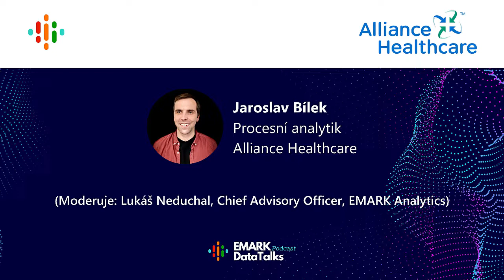Alliance Healthare: Ako vyzerá moderné plánovacie riešenie postavené na Qliku a Inphinity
Popredný distribútor liekov a poskytovateľ zdravotníckych služieb v ČR s vami zozdieľa svoje skúsenosti s plánovacím riešením (parametrizácie zásob materiálu na skladu, proces plánovania investičných nákupov, vyhodnocovanie plnenia KPI zamestnancov). S využitím inovatívnych data technológií.

S Jaroslavov Bílkom, procesným analytikom v Alliance Healthcare sa rozprával Lukáš Neduchal, Chief Advisory Officer z EMARK Analytics.

1:02 Reportingový profil v Alliance Healthcare používajú - ako užívatelia získavajú dáta
4:36 Ako prebieha proces plánovania v rámci riešenia, ktoré Alliance Healthcare používa
6:44 Stanovovanie KPIs a noriem pre zamestnancov urobilo veľký progres
9:05 Úspora času pre IT aj pre užívateľov
10:14 Sumár benefitov Qliku